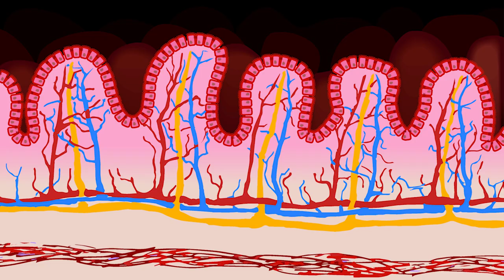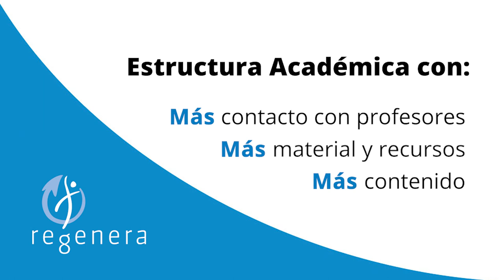Máster en Tratamiento Integrativo de Enfermedades Autoinmunes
👉INSCRÍBETE AHORA al Máster en Tratamiento Integrativo de Enfermedades Autoinmunes ►
El único Máster de Autoinmunidad que transforma el conocimiento científico en resultados clínicos reales.
El conocimiento de los mecanismos de acción de las diferentes enfermedades autoinmunes permite intervenir sobre las causas reales de la autoinmunogénesis, para resolver los problemas de tus pacientes.
YA PUEDES INSCRIBIRTE A LA 1ª EDICIÓN
Inicio 18 de octubre de 2021